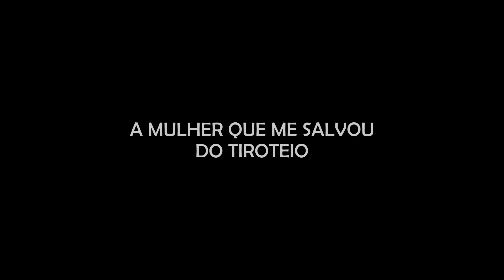A MULHER QUE ME SALVOU DO TIROTEIO "A MOÇA MISTERIOSA MOSTROU ONDE ELA DEVERIA SE ESCONDER..."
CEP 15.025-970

- INSTAGRAM ANA: ana_lazafornaza
- INSTRAGRAM MATEUS: mateus_fornazari
- INSTAGRAM DO CANAL: assombrado_oficial
- INSTAGRAM DA LOJA ASSOMBRADA: loja_assombrada_oficial